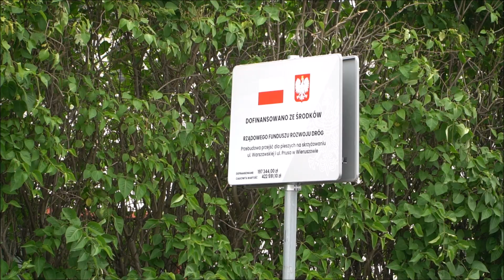Sygnalizacja już na stałe od 31 maja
Od 31 maja (wtorek) już na stałe zostanie włączona sygnalizacja świetlna na skrzyżowaniu ul. Warszawskiej z ul. Fabryczną w Wieruszowie.

Informację potwierdził w rozmowie z portalem tugazeta.pl starosta powiatu wieruszowskiego Stefan Pietras. Włodarz powiatu ma jednocześnie apel do wszystkich kierowców. Zachęcamy do obejrzenia materiału filmowego.